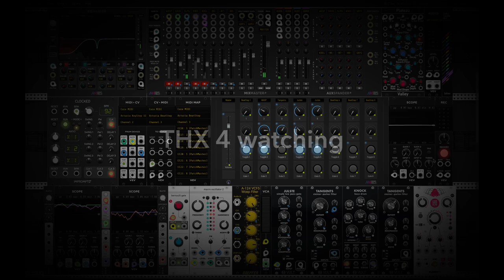singing Filters with VCV Rack2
Plaits clone as source, feeding three channels of sound:

1. squeezed through Wasp-Filter
2. sliced with Julste and Tangents
3. aux output is used as hit-hat

Knock beats with a HP filtered copy of itself going into a ping-pong-delay.

Keystep is the main clock and playing a three note arp, while Beatstep is set up to control filters and muting channels via PatchMaster while playing. The melody is fed by two S&H, modulating both Wasp and Tangents separately.

THX again to @OmriCohen-Music for teaching me - and VcV for making - this complex but amazing software!